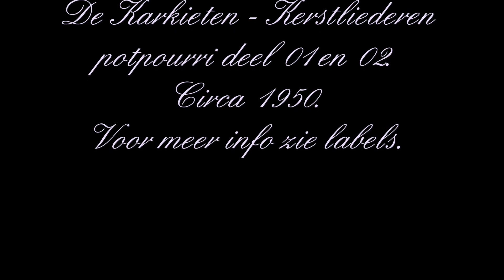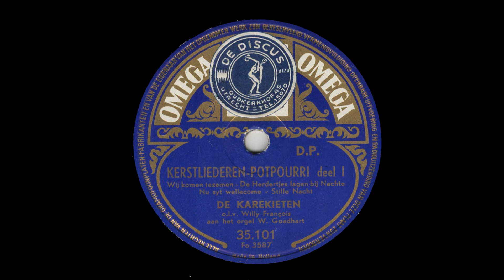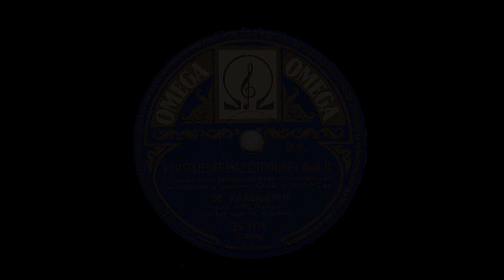De Karekieten - Kerstliederen potpourri deel 01 en 02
De Karekieten - Kertliederen potpourri deel 01 en 02.
Circa 1950.